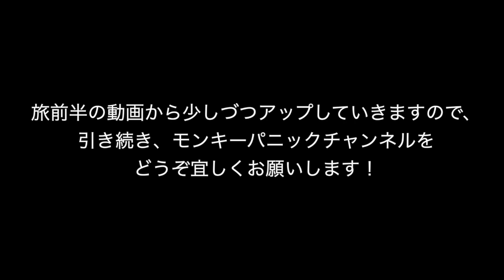皆様に大事な報告があります。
【旅のルール】東京▶︎福岡
②東海地方300人、近畿地方800人、中国地方1,000人達成しないとその地方から西に進むことができない。

日常についてはインスタやツイッターで配信しておりますので、チャンネル登録はもちろんインスタとツイッターもフォローお願いします